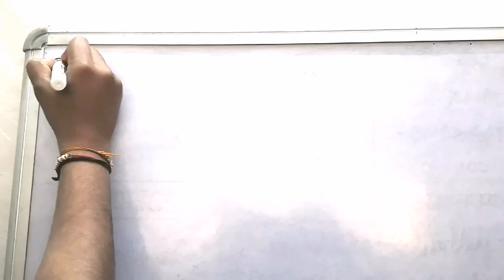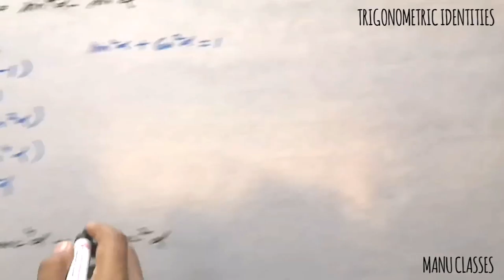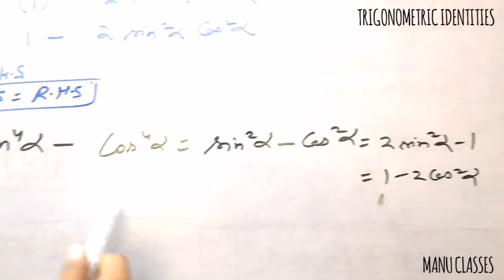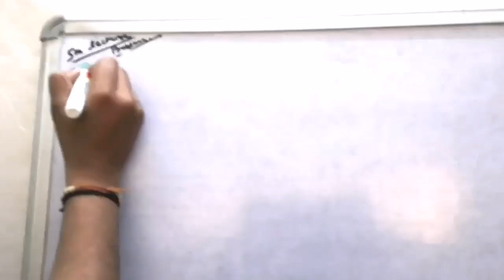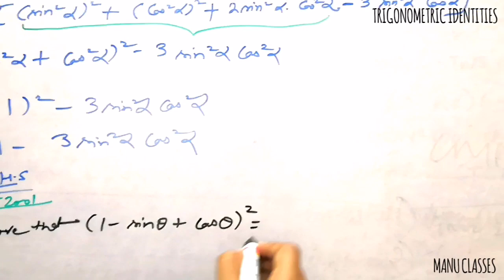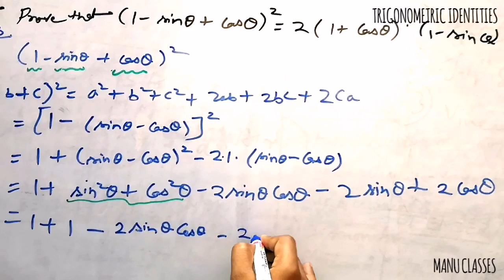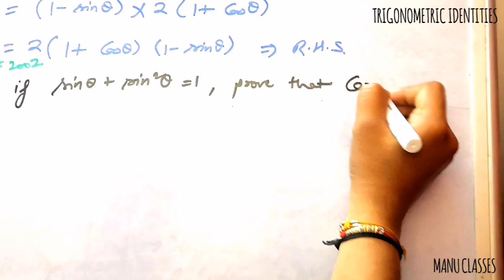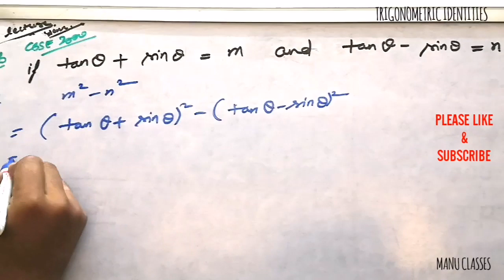2.5 PROBLEMS OF TRIGONOMETRIC IDENTITIES CLASS-X(10th)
Detailed discussion on good quality problems including previous years problems.